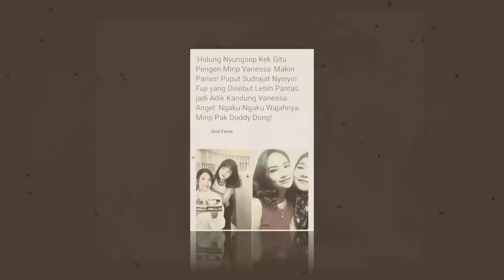HIDUNG NYUNGSEP GITU PINGIN MIRIP VANNESA..MENDADAK PUPUT NYINYIRI FUJI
Salam Santun,
Sugeng Rahayu 🙏